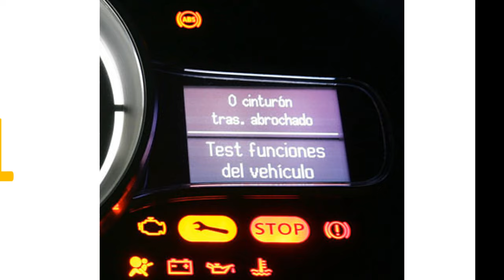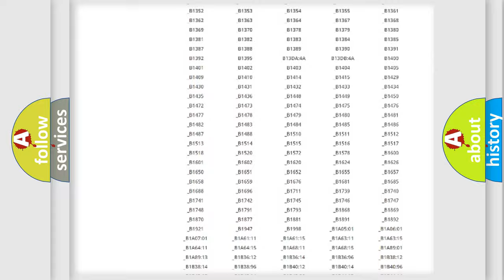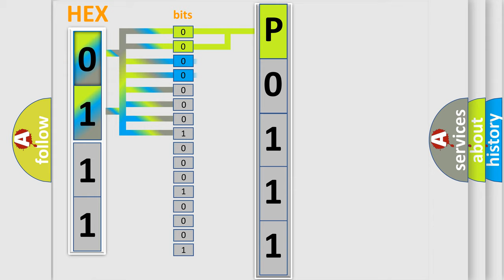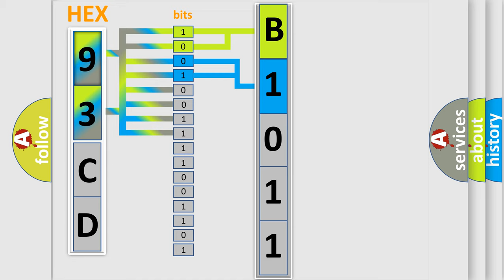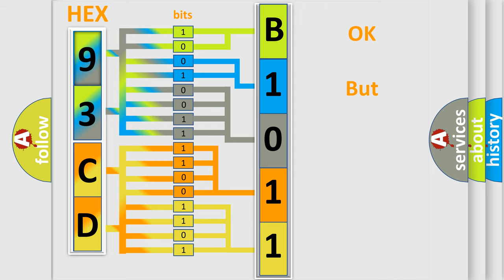DTC Saab P0111 Short Explanation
Contents:
0:21 Basic DTC analysis according to OBD2 protocol standard.
1:48 Insight into programming
2:58 A diagnostically understandable description of the Diagnostic Trouble Code
3:05 Basic error definition

Make:
Saab
Code:
P0111
Definition:
Class 2 Data Link High
Description: